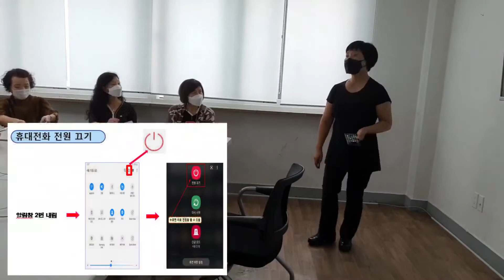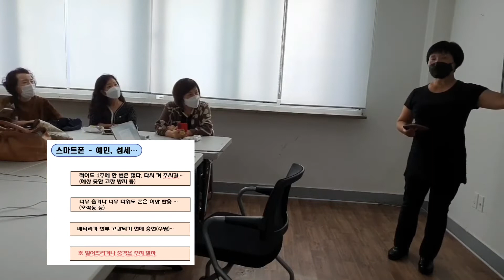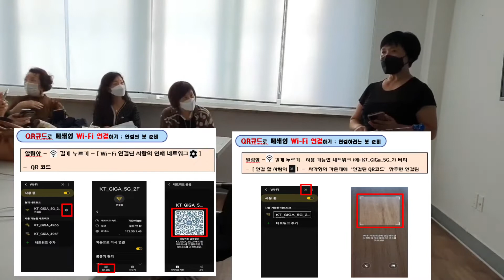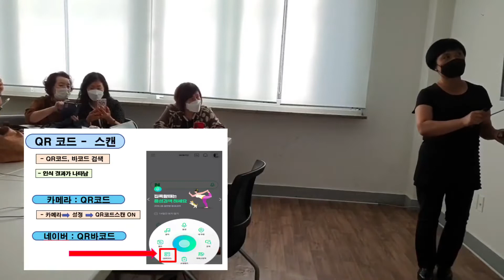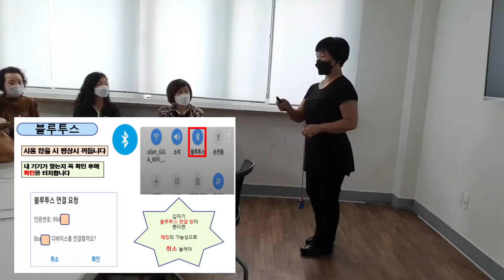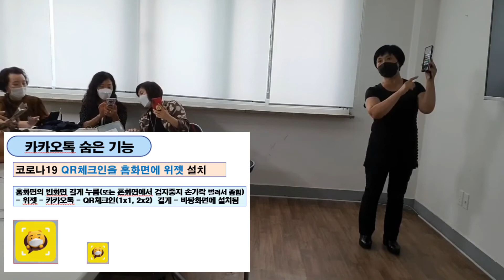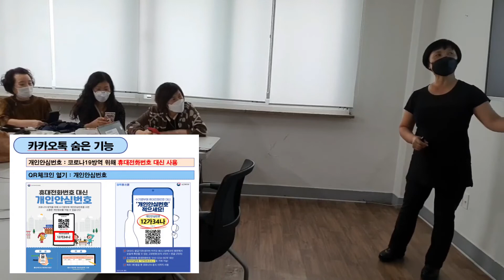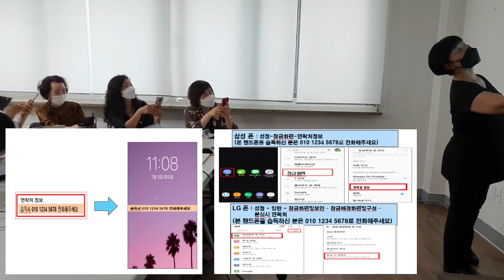스마트폰 잘 활용하기 / 이경옥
주제 : 작은 컴퓨터인 스마트폰을 잘 활용하기
- 전국민의 필수품이 된 스마트폰의 기능을 50%라도 활용할 줄 알자
- 최신폰의 기능을 잘 활용하자